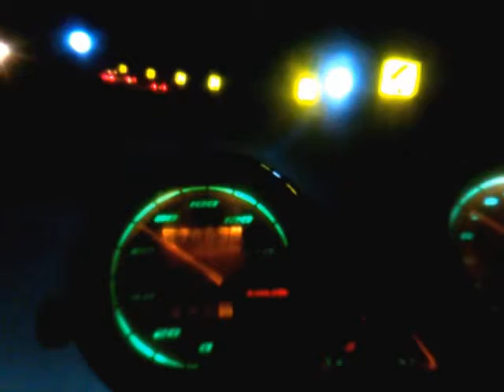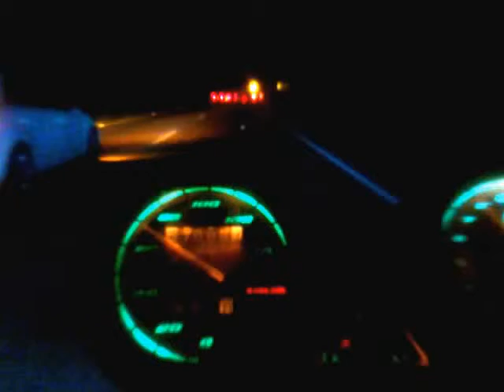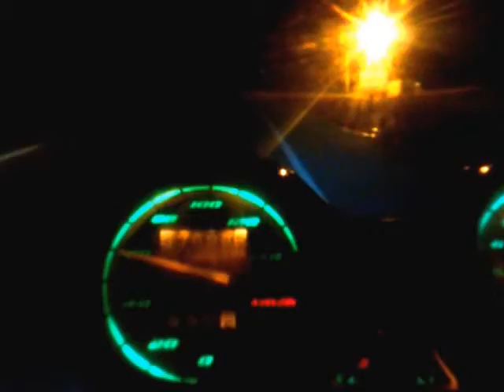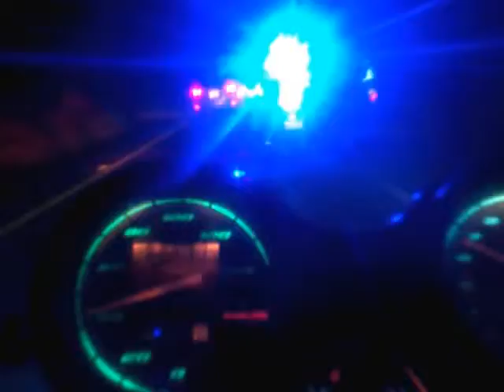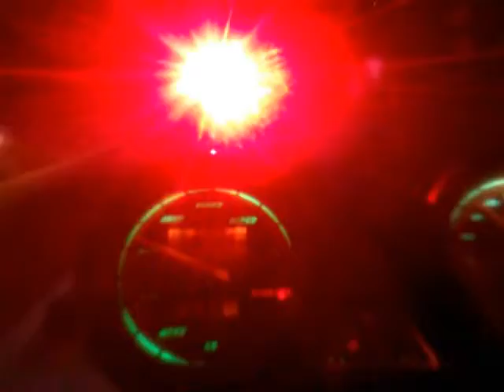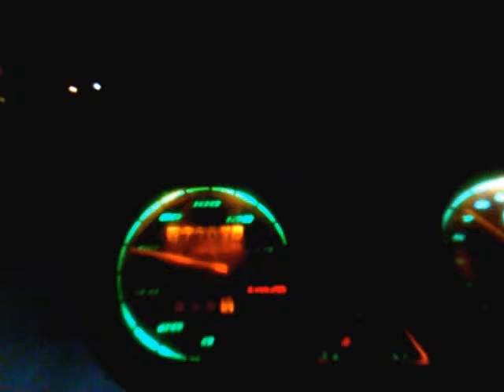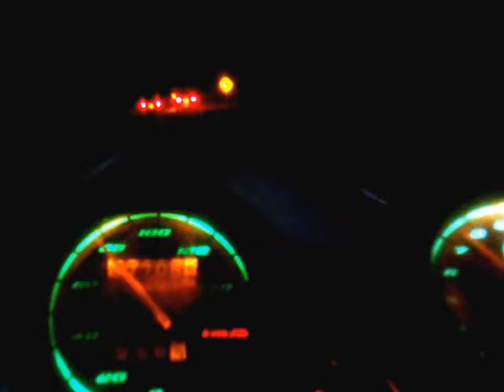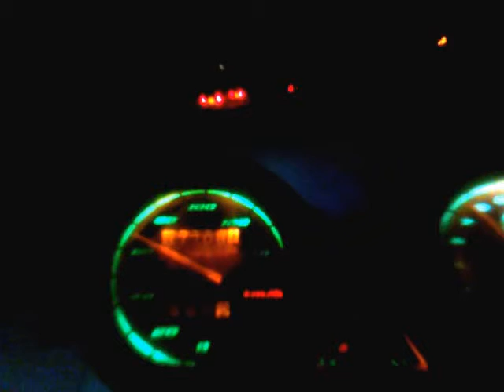MOTO YAMAHA LIBERO SUBIENDO LA LINEA LLEGANDO A LA VACA QUE RIE 20 - 08 2016